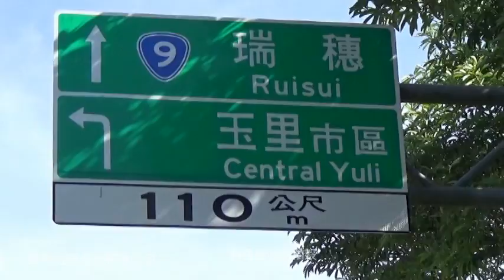盧明通開車來花蓮玉里耕農機收割稻穀23卡車裝滿